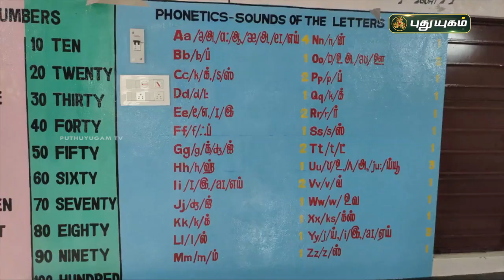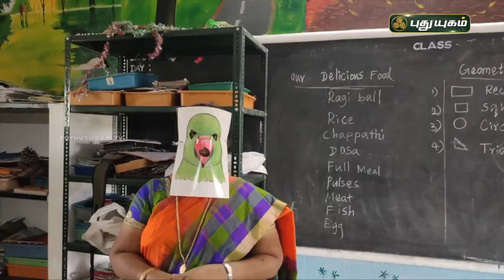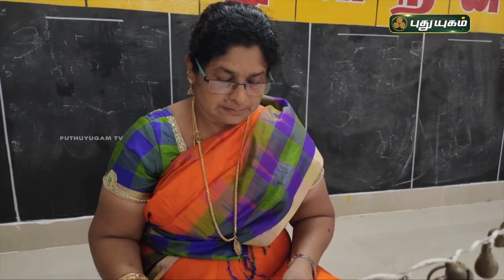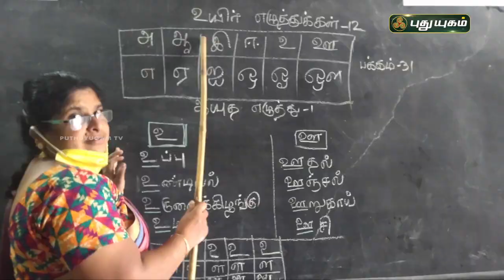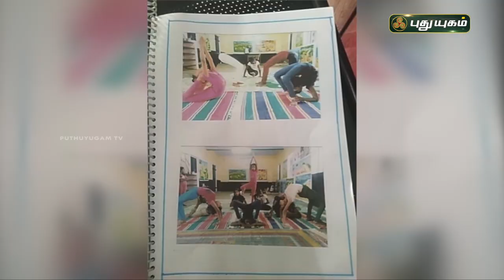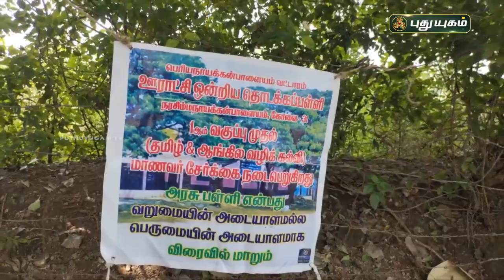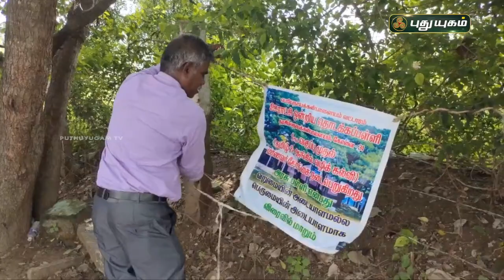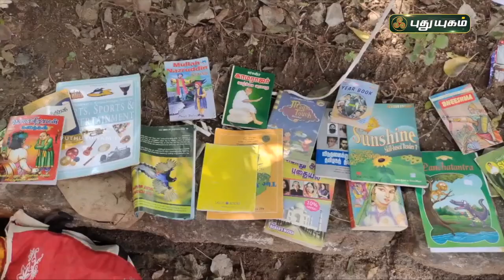மாணவர்களை தேடிச் செல்லும் மேரி டீச்சர்! சொல் அல்ல செயல் | PuthuyugamTV